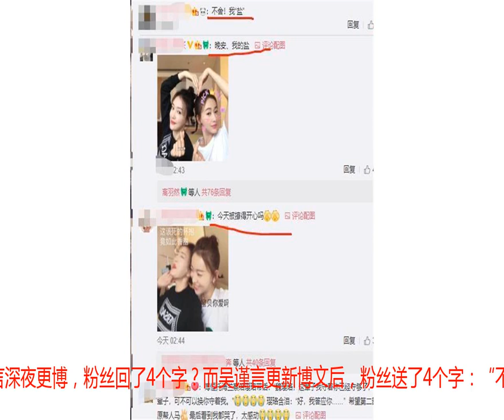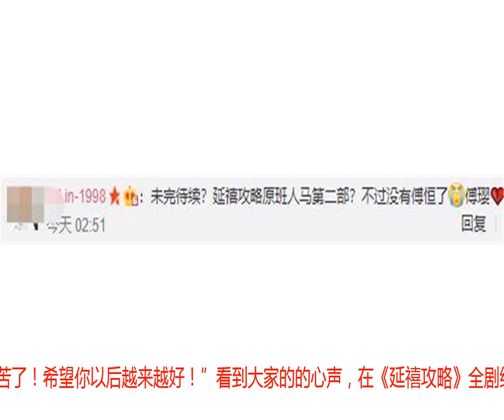《延禧攻略》全剧终，吴谨言深夜更博，粉丝留了4个字？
《延禧攻略》全剧终，吴谨言深夜更博，粉丝留了4个字？八月倒计时4天的时间即将说再见，《延禧攻略》在此刻不得不说再见了，但是再见就能够再见，比如今年的八月走来，明年还回来；那么《延禧攻略》再见了，还会有续集，当然我们仍然还会再见。我们都很想你魏璎珞，只是再见之日恐怕物是人非了。虽然《延禧攻略》的制片人于正曾爆料过，将会有续集，但是恐怕再见已经是没有了吴谨言，通常很多的电视剧就算有续集也不会原班人马出镜，所以今天和魏璎珞（吴谨言饰）说再见了，还能够再见吗？追了一个多月的《延禧攻略》可能大家最深刻的依然是魏璎珞，依然是吴谨言。她从一个从未被熟知的女演员走到，万众瞩目。若不是《延禧攻略》，恐怕就没有今天这么人气大增的吴谨言，其实一个演员能够走红实属不易啊，。作为欢娱影视公司的演员，太多太多，但是为什么其他的就不红，而且有的出道至今10几年的都有但是就是不红。可是吴谨言短短出道几年就这么大红大紫，只能说都是靠自己磨炼出来的。吴谨言能够有今天少不了于正的欢娱影视的精心栽培、更少不了魏璎珞这个角色，如果没有魏璎珞这个角色恐怕就没有今天的的吴谨言，大红大紫的她。在《延禧攻略》大结局后，凌晨两点多吴谨言